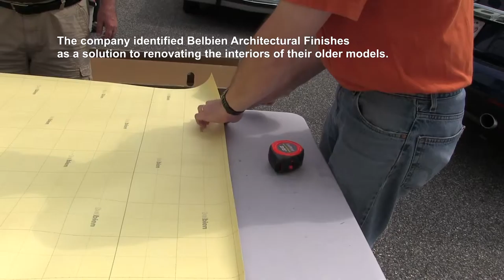Belbien Case Study - RV Kitchen Installation